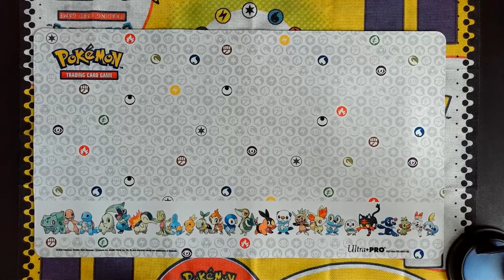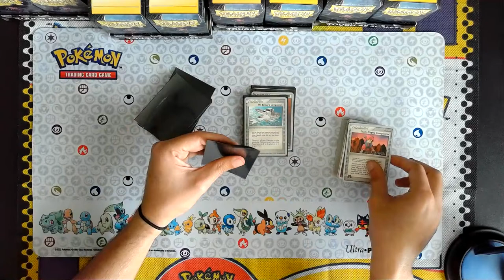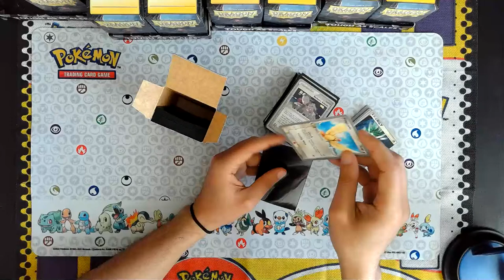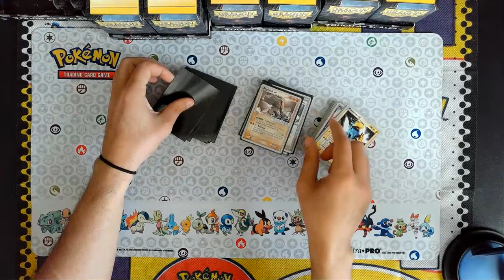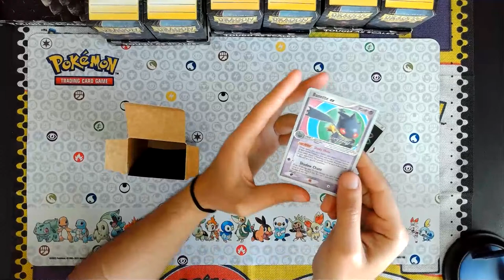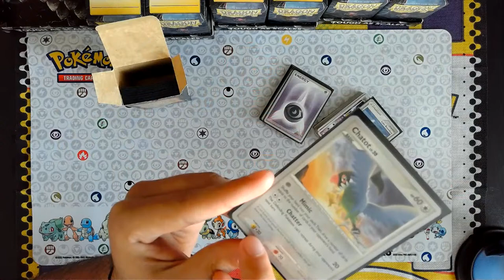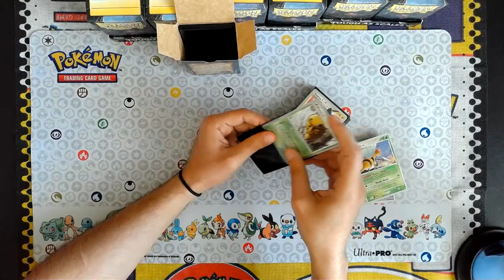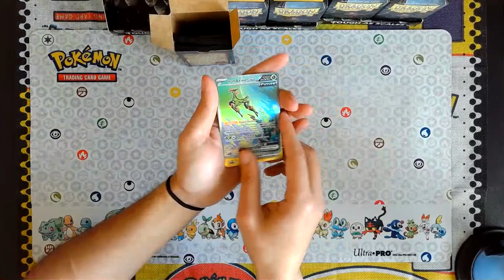Finally sleeving all 72 World Championship Decks!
In this livestream, I'll finally be sleeving up all 72 of my world championship decks, equaling to 4,320 cards in total!